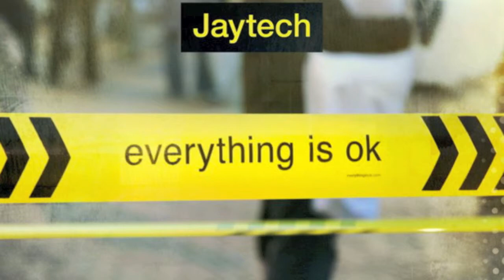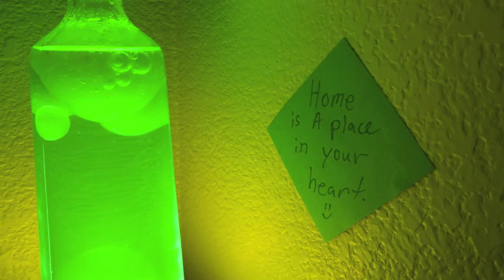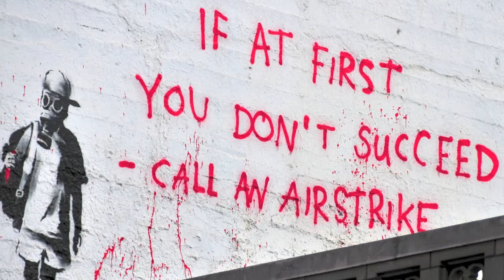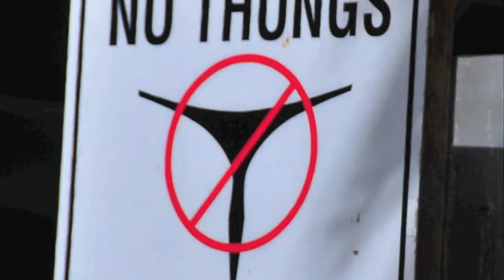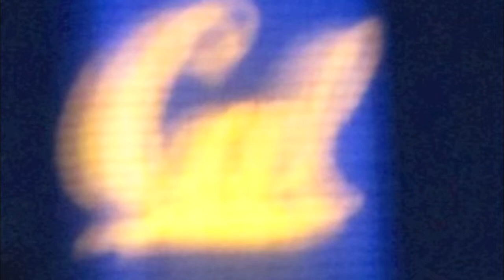jaytech - gray horizon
again trying to figure out how to make high quality music videos with my photography in them. this time i used Imovie to make the video, problem is that i dont know how to work it. i wish i could just have it use one photo for the whole duration of the song, but the max amount of time a picture clip can be shown is 10 seconds so i had to add a ton of photos to make it up to 5:53 seconds or the end of the song.